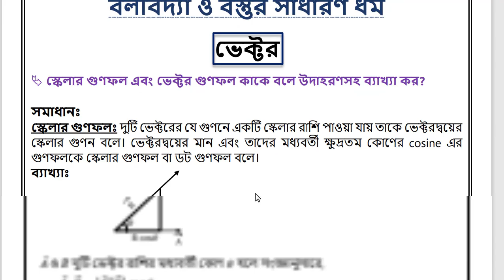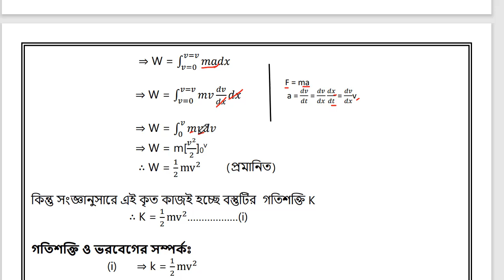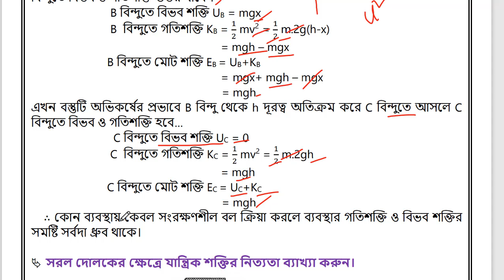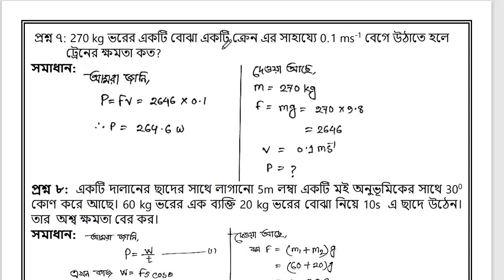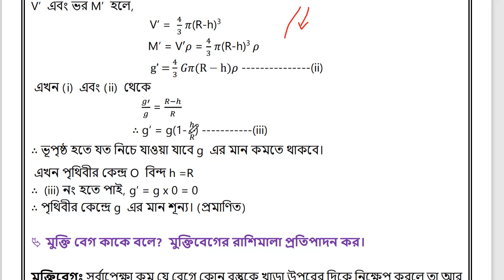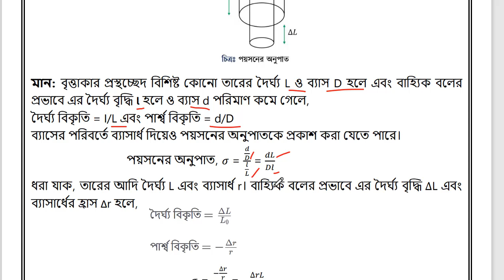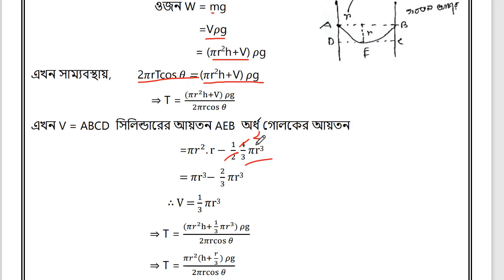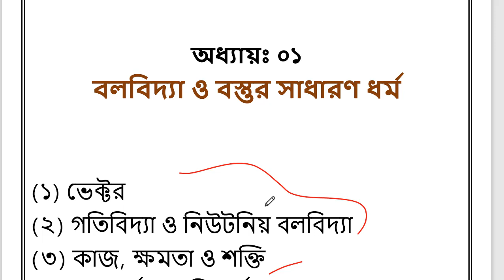ভৌত বিজ্ঞান নিবন্ধন পরীক্ষার সেরা প্রশ্নাবলী || Nibondhon written exam || Physical science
In this video we are going to discuss Nibondhon written exam preparation Physical science. We hope you get help in this video very much.

Nibondhon written exam || Physical science || ভৌত বিজ্ঞান শিক্ষক নিবন্ধন লিখিত সাজেশন ||

nibondhon written exam physical science, শিক্ষক নিবন্ধন প্রস্তুতি,শিক্ষক নিবন্ধন পরীক্ষার সাজেশন,18th ntrca preparation, ১৮তম শিক্ষক নিবন্ধন লিখিত পরীক্ষার প্রস্তুতি,১৮ তম শিক্ষক নিবন্ধন লিখিত পরীক্ষার প্রস্তুতি,শিক্ষক নিবন্ধন পরীক্ষার সাজেশন,নিবন্ধন লিখিত পরীক্ষার প্রস্তুতি,শিক্ষক নিবন্ধন লিখিত পরীক্ষার সিলেবাস,১৮তম শিক্ষক নিবন্ধন লিখিত পরীক্ষার সিলেবাস,শিক্ষক নিবন্ধন প্রস্তুতি লিখিত,শিক্ষক নিবন্ধন লিখিত পরীক্ষা,শিক্ষক নিবন্ধন লিখিত পরীক্ষার সাজেশন ও টিপস,শিক্ষক নিবন্ধন লিখিত পরীক্ষার সাজেশন,শিক্ষক নিবন্ধন লিখিত পরীক্ষার শর্ট সাজেশন,১৮তম শিক্ষক নিবন্ধন পরীক্ষার ফলাফল

কাজ, ক্ষমতা ও শক্তি,
মহাকর্ষ ও অভিকর্ষ,
nibondhon written exam preparation physical science, শিক্ষক নিবন্ধন প্রস্তুতি,শিক্ষক নিবন্ধন পরীক্ষার সাজেশন,18th ntrca preparation, ১৮তম শিক্ষক নিবন্ধন লিখিত পরীক্ষার প্রস্তুতি,১৮ তম শিক্ষক নিবন্ধন লিখিত পরীক্ষার প্রস্তুতি,শিক্ষক নিবন্ধন পরীক্ষার সাজেশন,নিবন্ধন লিখিত পরীক্ষার প্রস্তুতি,শিক্ষক নিবন্ধন লিখিত পরীক্ষার সিলেবাস,১৮তম শিক্ষক নিবন্ধন লিখিত পরীক্ষার সিলেবাস,শিক্ষক নিবন্ধন প্রস্তুতি লিখিত,শিক্ষক নিবন্ধন লিখিত পরীক্ষা,শিক্ষক নিবন্ধন লিখিত পরীক্ষার সাজেশন ও টিপস,শিক্ষক নিবন্ধন লিখিত পরীক্ষার সাজেশন,শিক্ষক নিবন্ধন লিখিত পরীক্ষার শর্ট সাজেশন,১৮তম শিক্ষক নিবন্ধন পরীক্ষার ফলাফল